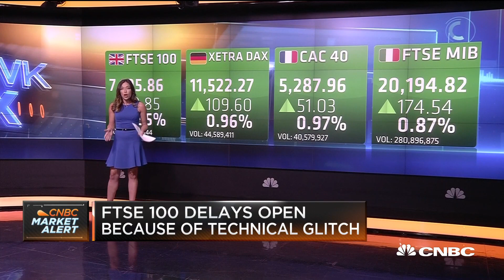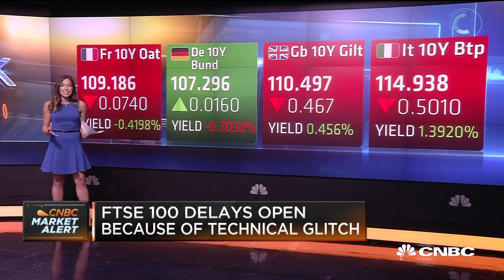UK's FTSE 100 opens higher after technical glitch delayed trading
CNBC's Julianna Tatelbaum breaks down the market action in Europe.